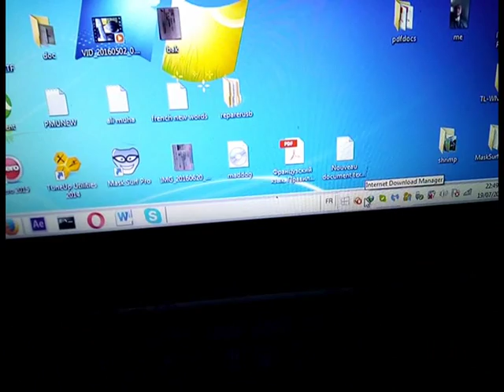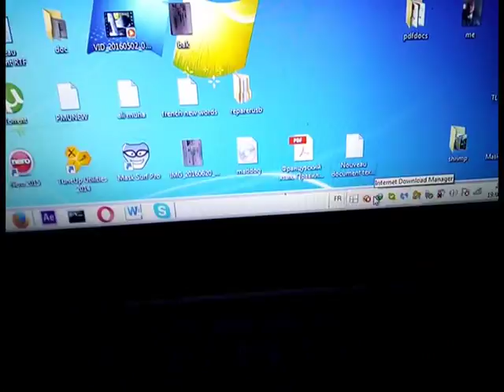Как избавиться от виндоуз10 Как избавиться от windows10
Что бы избавиться от этой иконки виндоуз10 на ссылке снизу скачайте невер10 , вирусов нет , и запустите ее и перезагрузите компу. Если прога понравилась то можете подарить мне чешечку кофе ;)